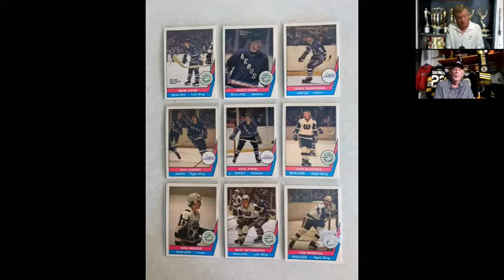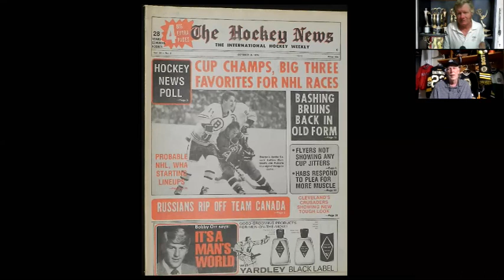More To The Picture Than Meets The Eye: Gretz, Terrible Ted and Pie (Episode 3)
Behind the lens with sports photography legend Steve Babineau.

His photos, his memorabilia, his story.

In this episode Babs talks about some of his iconic shots of the defunct World Hockey Association, including the Great Gretzky's first WHA card, Terrible Teddy Green, John 'Pie' McKenzie, his first Hockey News cover and some of his earliest hockey photos.